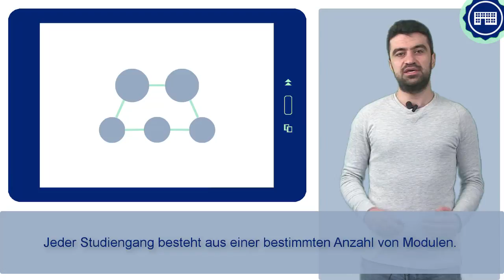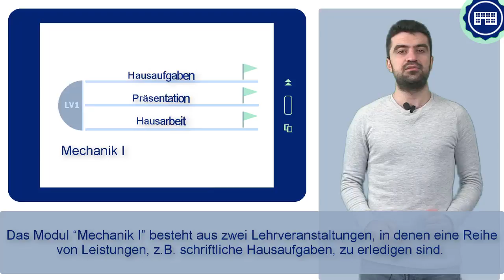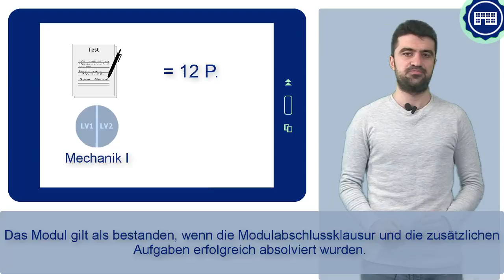FIT4UNI 2_2 - الوحدة الدراسية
لقد تم تقسيم الدراسة إلى وحدات. وهذه يتم تصنيفها حسب المواضيع وتتكون من عدد معين من المحاضرات. في هذا الدرس سيتم شرح المزيد من التفاصيل حول هذا الموضوع.